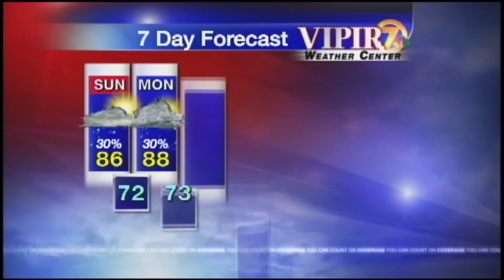Flexin and Forecastin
Flexin' that forecast.